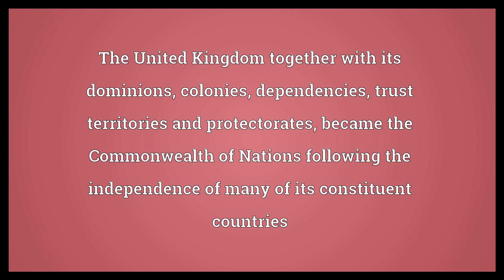British Empire Meaning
Video shows what British Empire means. The United Kingdom together with its dominions, colonies, dependencies, trust territories and protectorates; became the Commonwealth of Nations following the independence of many of its constituent countries.  British Empire Meaning. How to pronounce, definition audio dictionary. How to say British Empire. Powered by MaryTTS, Wiktionary